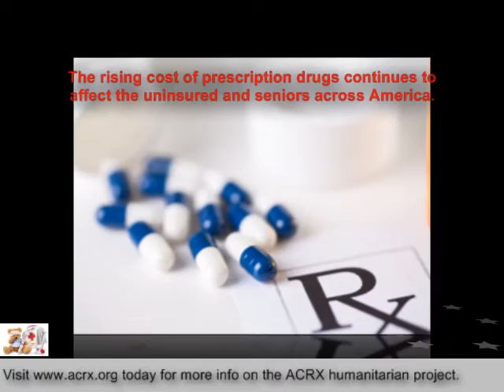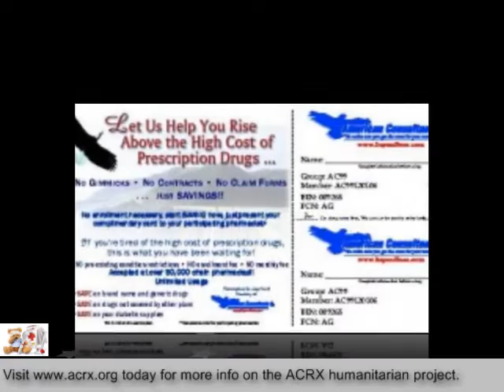Free Medication Help Donated to Dubois Regional Cardiology Associates by Charles Myrick of ACRX